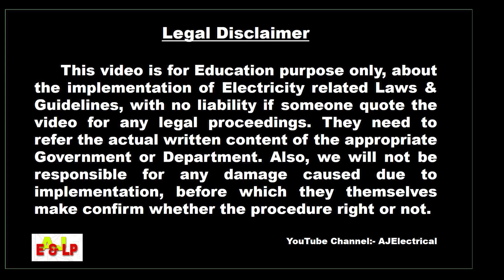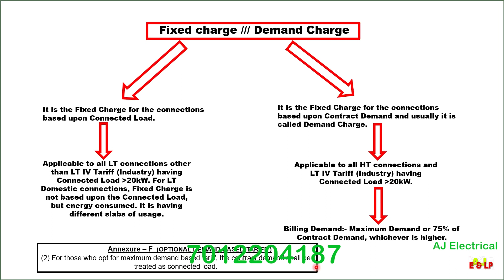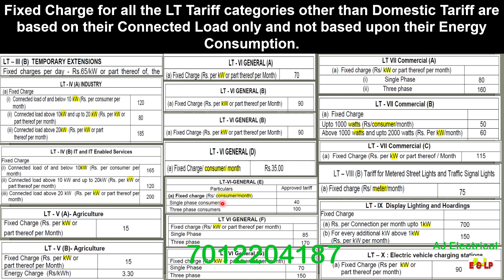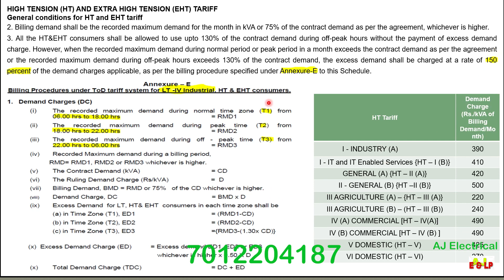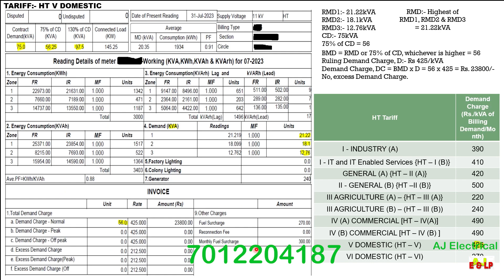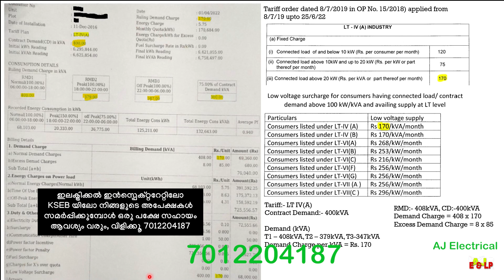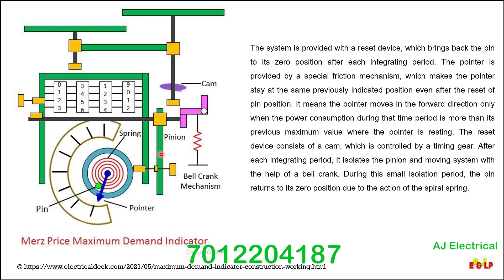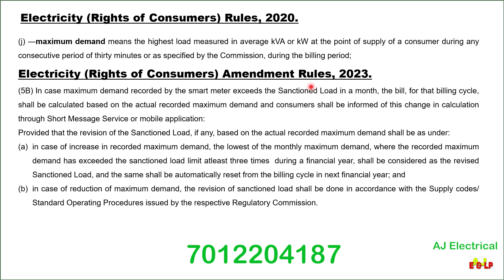92. Contract Demand - Maximum Demand എന്നിവ EHT/HT/LT(IV) ബില്ലുകളിൽ (Fixed Charge/Demand Charge)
Contract Demand - Maximum Demand എന്നിവ EHT/HT/LT(IV) ബില്ലുകളിൽ (Fixed Charge/Demand Charge)

EHT/HT/LT(IV) വൈദ്യുതി ബില്ലുകളിൽ Demand Charge കണക്കാക്കുന്നതിൽ Contract Demand & Maximum Demand എന്നിവയുടെ പ്രാധാന്യത്തെ പറ്റി വിശദമായി ഈ വീഡിയോയിൽ പ്രതിപാദിക്കുന്നു.

ദയവായി വീഡിയോ പൂർണ്ണമായി കണ്ട്  അഭിപ്രായങ്ങൾ കമെൻറ് ബോക്സിൽ എഴുതുക.